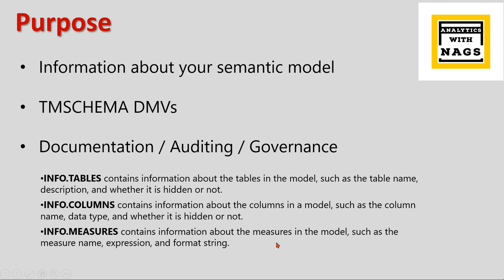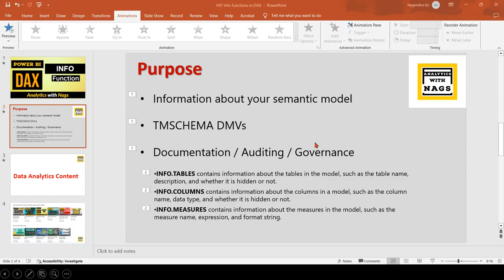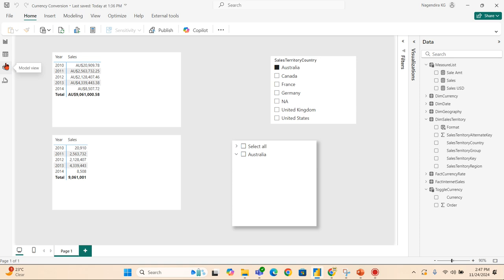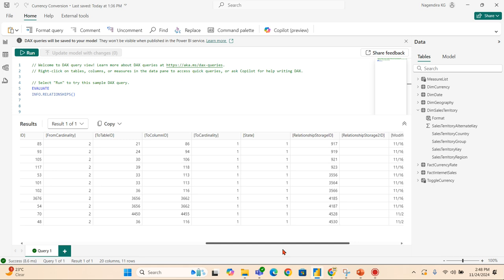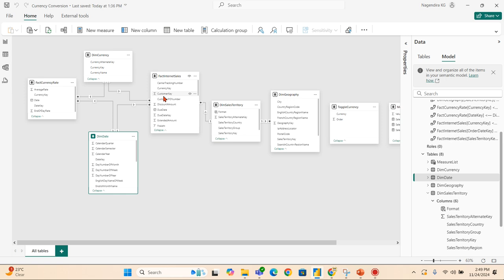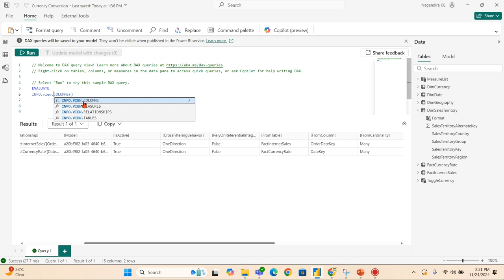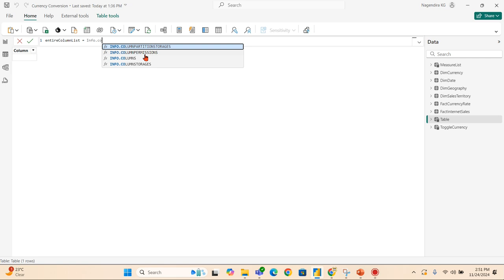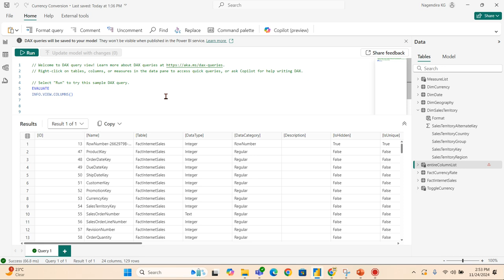What is Info DAX Function in Power BI (48/50)